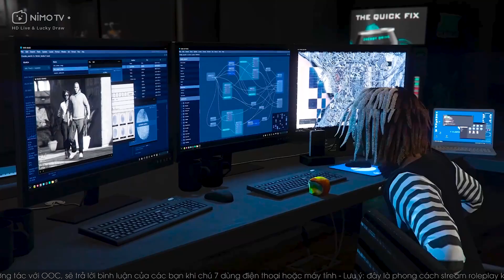CHÚ 7 VỀ QUÊ THÂM NHẬP VÀO FIB | GTA ONLINE THE CONTRAST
Đây là kênh Youtube chính thức của Chú 7 hoặc A Thoòng.
Chú 7 - A Thoòng là một nhân vật trong Mixicity.
Lịch Stream:
NimoTV: 16h00- 20h00

chú 7 mixicity a thòong a thoòng chu7
gta 5 gta roleplay, chu 7, chú 7 stream, streaming
streamer, chú 7 stream, a van, devan, a vân gta